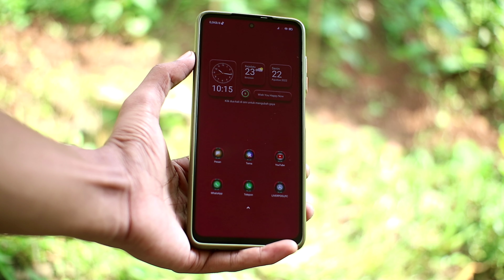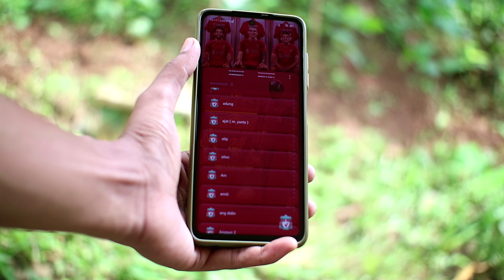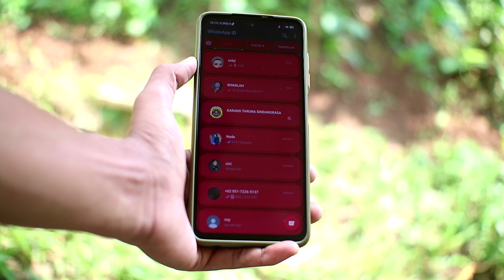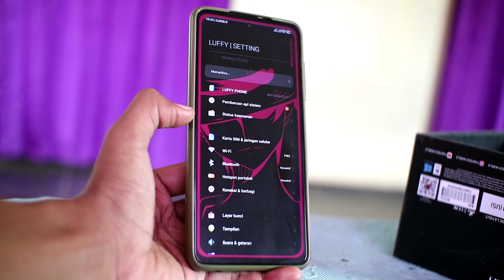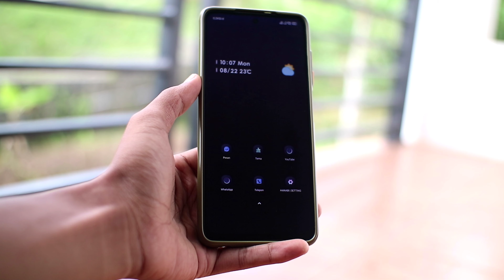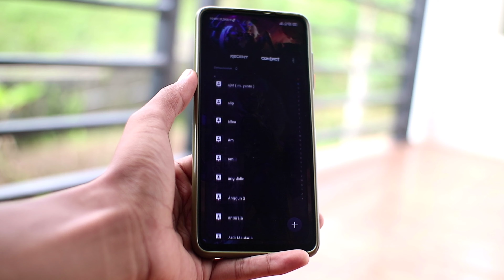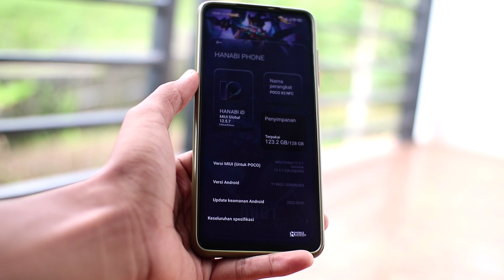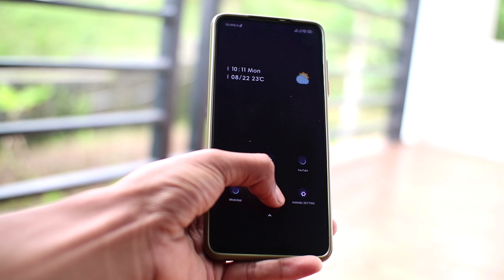NEW !! TEMA KEREN MIUI 12 TEMBUS WHATSAPP - YUK